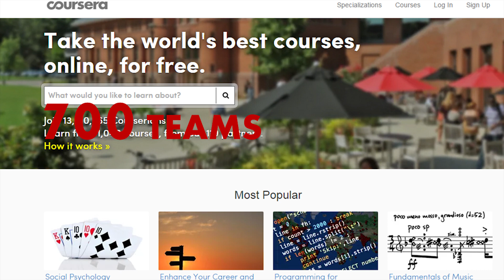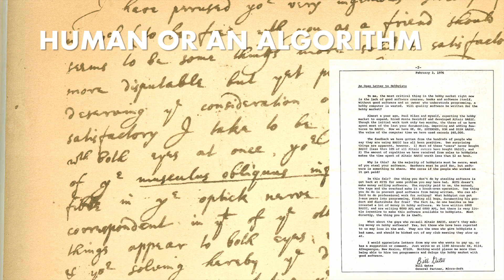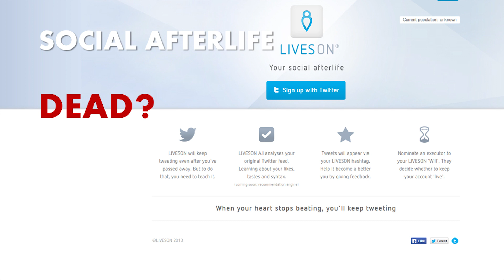New / Interesting / Realistic | Aurimas Paulius Girčys | TEDxMRU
Aurimas Paulius Girčys was named ‘Google Media Rockstar’ by his colleagues. He has been passionate about digital since he wrote his first line of code while studying economics in South Korea. By now he turned to be a certified online marketer helping multiple agency clients grow their businesses.

Aurimas wrote and published several research papers on topic ‘how online activities could improve business for offline activities like bars and clubs’. Recently he developed scientific models on social media/banner campaign evaluation and search engine marketing that are published in scientific journals and his upcoming dissertation.

Among many other projects Aurimas has also been working on a conversion-rate oriented attribution models that are helping to grow current businesses and portfolio of his clients from fields of finance, automotive, clothing and telecommunication.